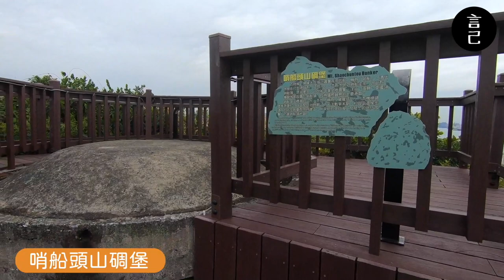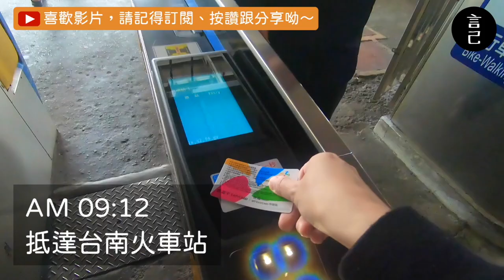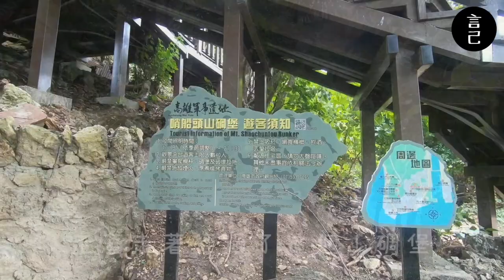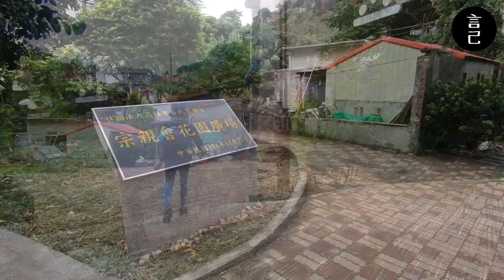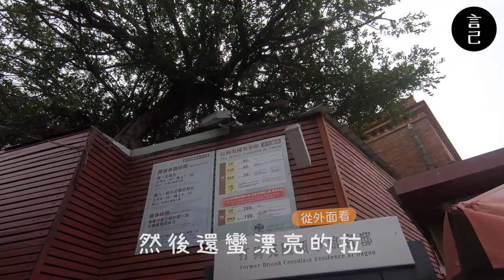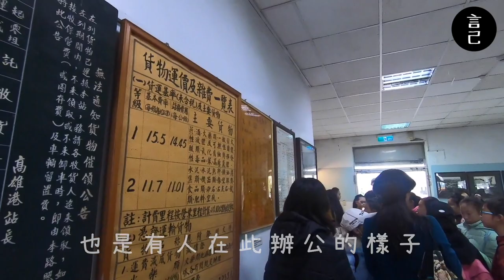【環島Vlog】第十一天：環島來到了高雄，半日快閃港都，只記得黑輪好好吃～(高雄、高雄旅行、台南美食、高雄美食、高雄黑輪大王、西子灣、哈瑪星、駁二、福生小食店)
火車環島來到第11天，
來西子灣閒晃一整天！！

00:36 跳過介紹，直接看內容
00:45 福生小食店，虱目魚肚湯好好喝
01:19 抵達高雄
02:03 打狗英國領事館觀景步道，意外來爬個小坡
02:40 哨船頭山碉堡，從這看過去的西子灣，美美噠～
04:59 高雄黑輪大王，大黑輪有好吃耶！
06:02 鐵道故事館
06:42 駁二
07:37 到屏東

旅遊時間：2019/12
2019年末，給自己一個挑戰，